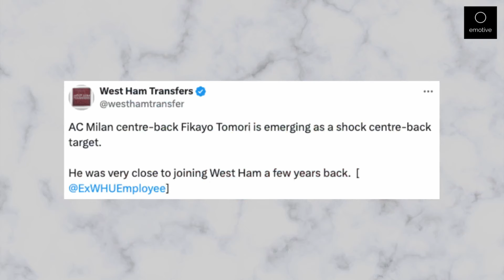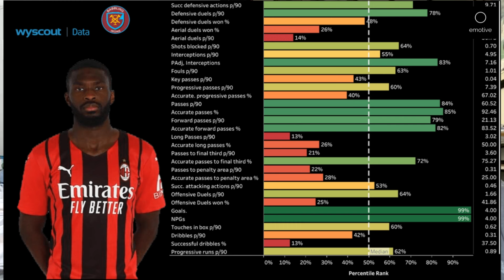Fikayo Tomori To Join West Ham?! (Player Analysis)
Fikayo Tomori is being linked with a move to West Ham this summer...but would it be a good signing?

We provide a detailed scout report of Tomori and discuss how we could fit in at West Ham.